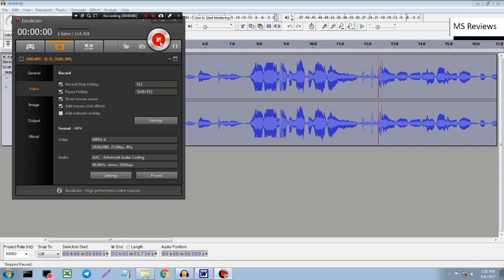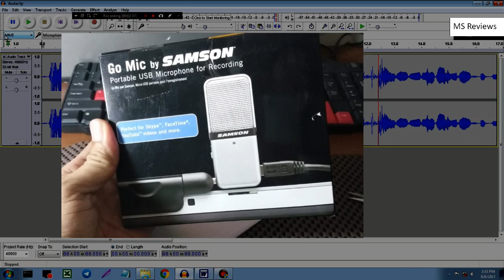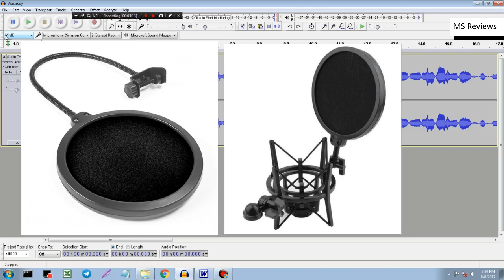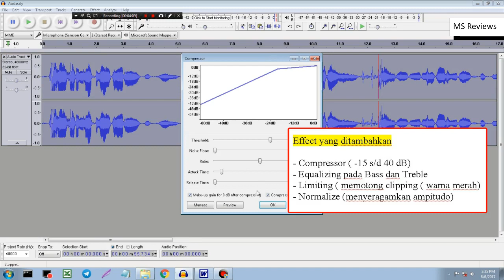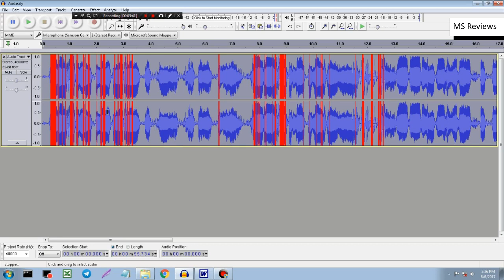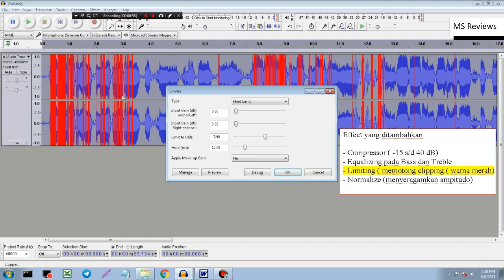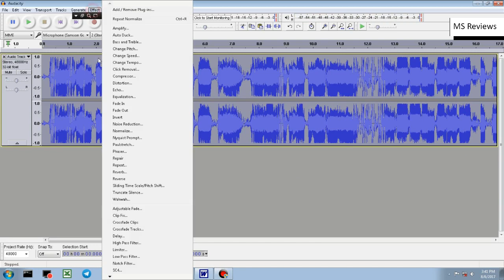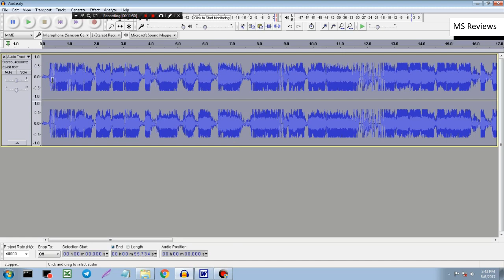cara rekam dan edit di audacity agar suara jernih dan bagus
cara rekam dan edit di audacity agar suara jernih dan bagus. Kali ini MSReviews ingin sharing tentang ilmu rekaman, yaitu cara rekam suara dengan mic dengan menggunakan software audacity agar suara yang dihasilkan jernih, jelas, bagus dan kaya nada.

Setelah proses rekaman maka selanjutnya adalah proses editing dengan menggunakan software audacity, dengan tahapan pemberian effect berikut ini

Effect yang ditambahkan

- Compressor ( -15 s/d 40 dB)
- Equalizing pada Bass dan Treble
- Limiting ( memotong clipping ( warna merah)
- Normalize (menyeragamkan ampitudo)

Perekaman di video ini menggunakan Samson Go Mic, microfon USB keluaran Samson, microphone ini sangat mudah digunakan karena tinggal ditancapkan ke komputer atau laptop menggunakan USB, tanpa driver pun bisa langsung digunakan untuk merekam.

Video ini sekaligus review kualitas Samson Mic, karena memang di video ini digunakan mic mungil berbentuk kotak keluaran dari Samson.